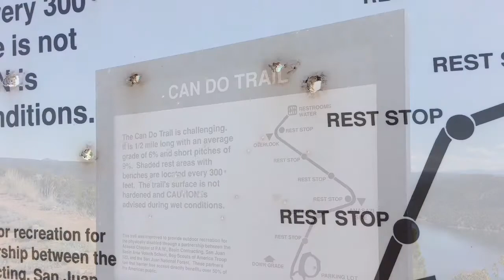Camping and Hiking McPhee Reservoir, full time traveling!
McPhee Reservoir is near Dolores, Colorado and is now one of my favorite campgrounds!!  Many birds to watch and is very quiet! McPhee is close to many other wonderful places to visit.
Bird list: Mountain Chickadee, Gray Vireo, Rufous Hummingbird, Pinyon Jay, Western Tanager, White-breasted Nuthatch, Robin, Black-tailed Gnatcatcher